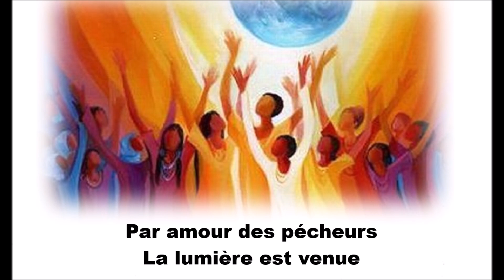Qu'exulte tout l'univers (LYRIC)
R/ Qu’exulte tout l’univers, que soit chantée en tous lieux
La puissance de Dieu.
Dans une même allégresse, terre et cieux dansent de joie,
Chantent alléluia !

1. Par amour des pécheurs
La lumière est venue ;
Elle a changé les cœurs
De tous ceux qui l’ont reconnue.

2. Vous étiez dans la nuit,
Maintenant jubilez
Dieu vous donne la vie ;
Par amour, il s’est incarné.

3. Que chacun reconnaisse :
Jésus est notre Roi.
Rejetons nos tristesses
Pour une éternité de joie.

4. Toi, l’unique Seigneur,
Envoie l’Esprit d’amour.
Viens régner dans nos cœurs,
Nous voulons hâter ton retour.